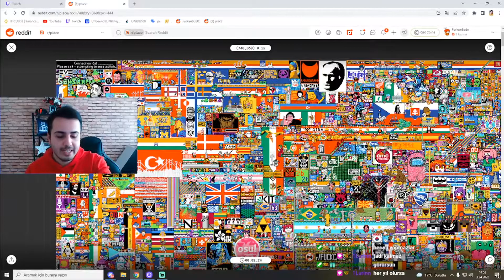FurkanSgdc Yayından Kesitler #1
FurkanSgdc yayından kesit videosudur devamı gelecektir takipte kalın.